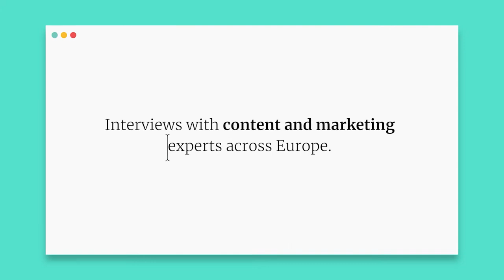Make room for growth – Santiago Garcia Solimei | Meliá Hotels International | Global SM Director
Santiago Garcia Solimei joins Carlota Pico to chat about his role as global director of social media for Meliá Hotels International. Santiago discusses how Meliá has supported frontline workers during the pandemic, and how they managed to reach audiences despite lockdown through entertaining virtual activities. He also outlines the comeback plan they designed in order to make guests feel safe, and how the company has reinvented itself over the years to embrace and engage with younger generations.